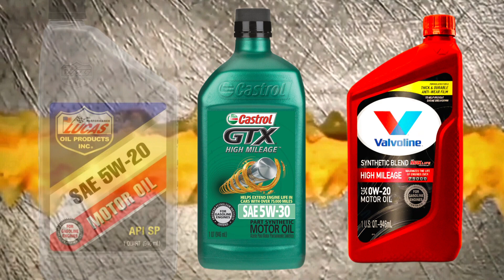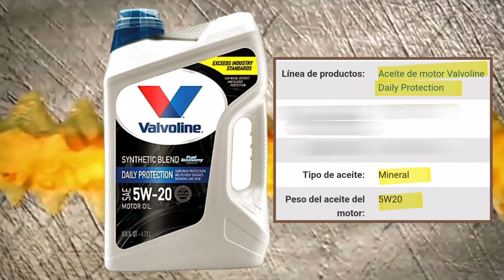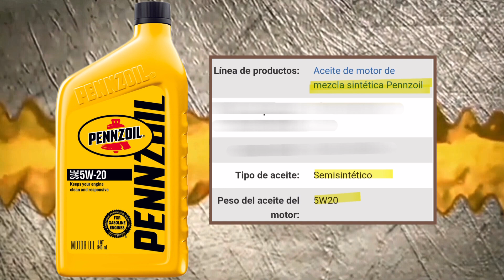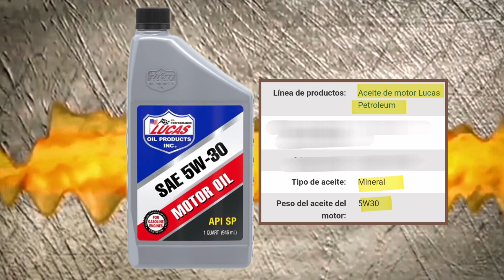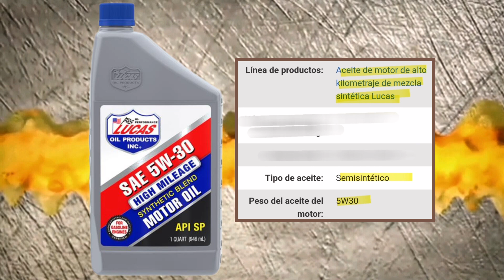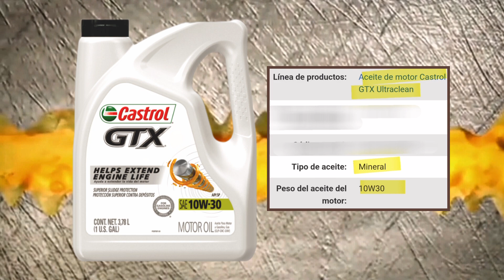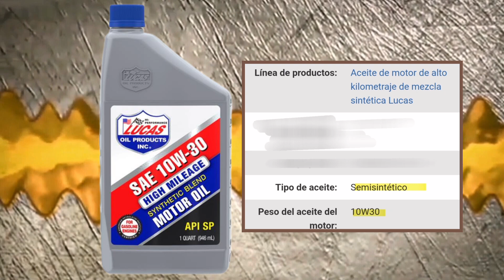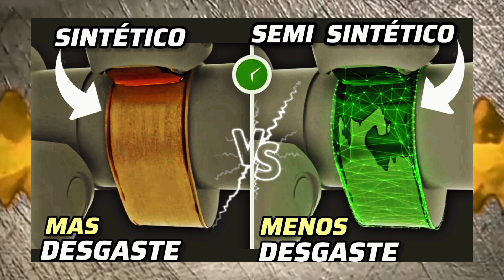MINERALES y SEMI SINTÉTICOS modernos Api SP con ILSAC GF-6A de primeros fabricantes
Los aceites minerales y semi sintéticos modernos  existen y tienen  certificados  de Api SP y de ILSAC GF-6A de manera oficial
 Video muy necesario para el gran público para conocer la realidad ya que no todo es FULL SINTÉTICOS , 100% SINTÉTICOS y mucho menos Vollsintetishe